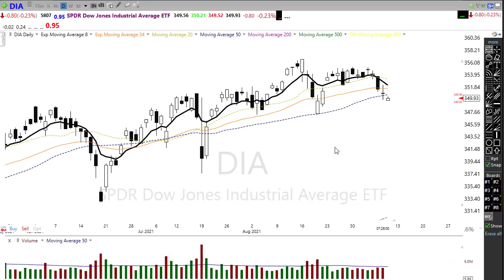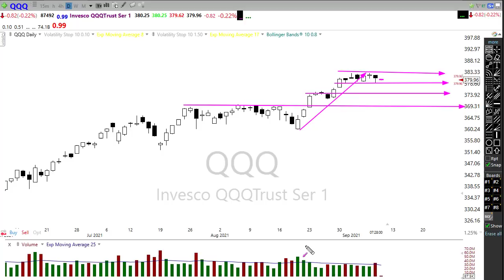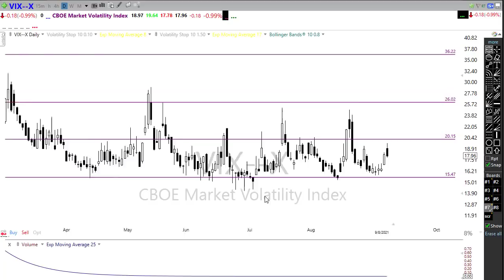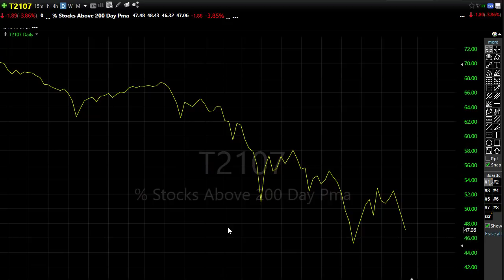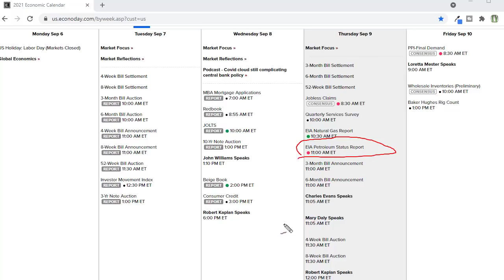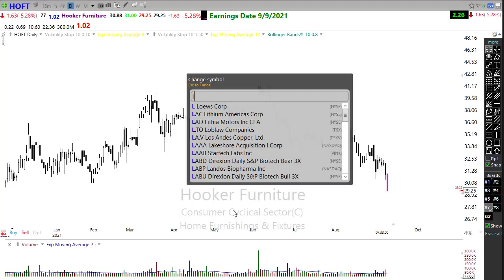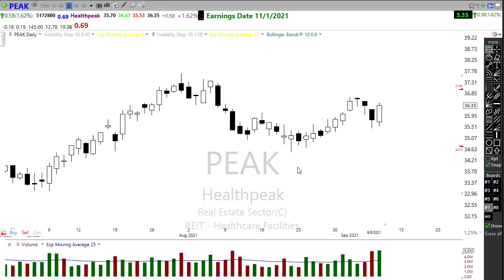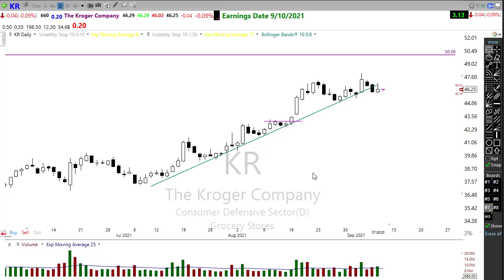Morning Market Prep | Stock & Options Trading | 9-9-21